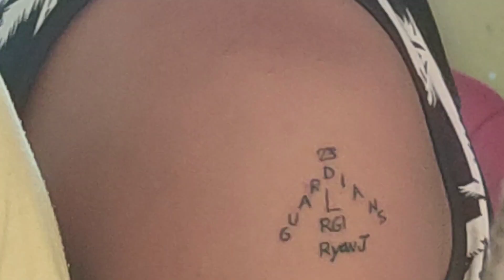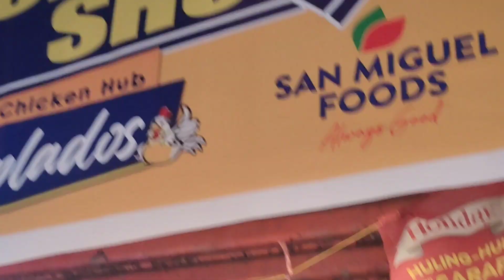PAMIMILI NG MGA GAMITIN SA FEEDING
PAMIMILI NG MGA GAMITIN SA FEEDING ‎@RhodaOfficial  ‎@KalingapRich  ‎@kalingaprab7056
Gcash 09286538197